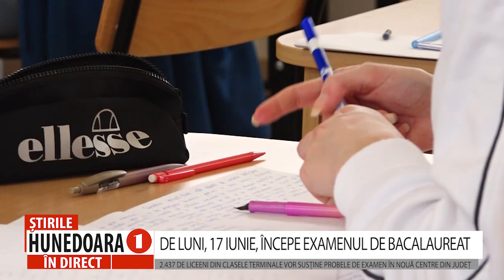DE LUNI, 17 IUNIE, ÎNCEPE EXAMENUL DE BACALAUREAT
2.437 DE LICEENI DIN CLASELE TERMINALE VOR SUSȚINE PROBELE DE EXAMEN ÎN NOUĂ CENTRE DIN JUDEȚ

Absolvenții de liceu vor începe de luni, 17 iunie, examenul de Bacalaureat. Până în 27 iunie, absolvenții clasei a XII-a vor susține evaluarea orală a competentelor lingvistice pentru limba română, limba maternă și limba modernă, iar precum și a celor digitale, probe ale căror rezultate nu se notează și nu contează pentru media finală a examenului. Din 1 iulie încep probele scrise, iar două săptămâni mai târziu se vor afișa și rezultatele. În județul Hunedoara, la sesiunea din această vară a Bacalureatului s-au înscris peste 2.400 de liceeni din anii terminali, iar examenele vor fi susținute în 9 centre stabilite la nivelul întregului județ.